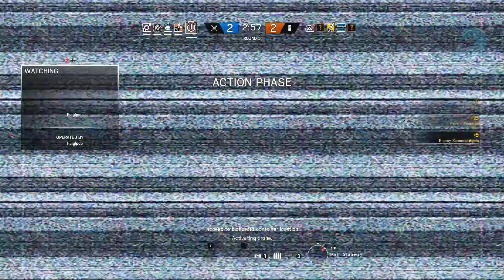PIDÄTKÖ TÄSTÄ - Rainbow Six: Siege | ft. Pojjat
Kiitokset tuesta!